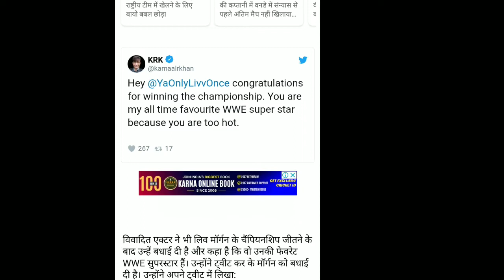Bollywood Actor React On Liv Morgan..Roman Reigns Special Guest Referee...Brock Lesnar Big Record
WWE Topics We Covered
1)Brock Lesner Big Record
2)Bollywood Actor React On Liv Morgan Win Championship
3)Austin Theory Vs Jhon Cena At Summerslam
4)Roman Reigns' Special Guest Referee
5)Logan Paul Win Undisputed Championship From Roman Reings
6)Sasha Banks Removed WWE Inter Roaster
7)Sasha Banks Fired From WWE